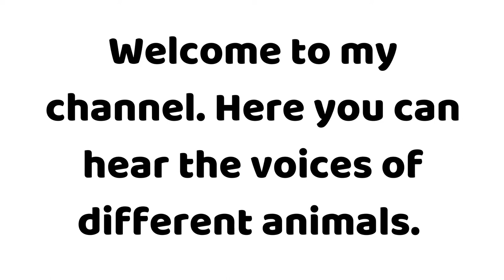How does a blackbird sounds